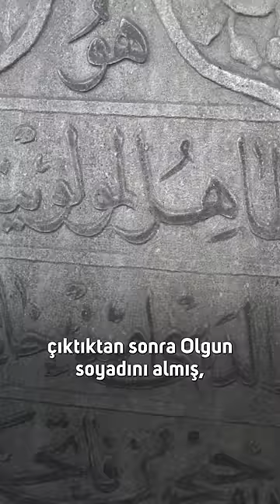Tâhirü’l Mevlevî - Zeytinburnu’nun Ebedî Sakinleri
Yazar, yayıncı, öğretmen, edebiyat tarihçisi. Mesnevi’yi şerh etmiş, İstiklal Mahkemesi’nde yargılanmış bir insan.

Son derece ilgi çekici bir hayat hikâyesi var. Atilla Şentürk’ün eserlerinde daha fazlasını bulabilirsiniz.

1951 yılında vefat ediyor ve Yenikapı Mevlevihane’sine defnedilyor. Ruhu şad, mekânı cennet olsun.